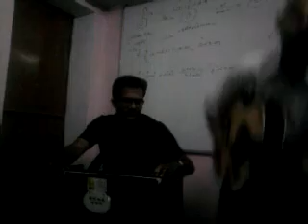Meri maa unplugged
meri maa unplugged by kk n bharat